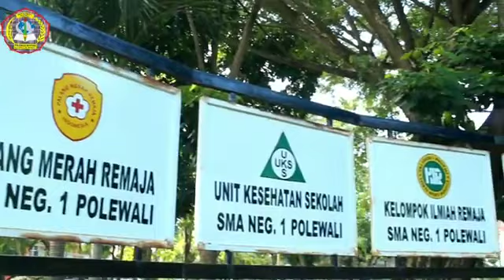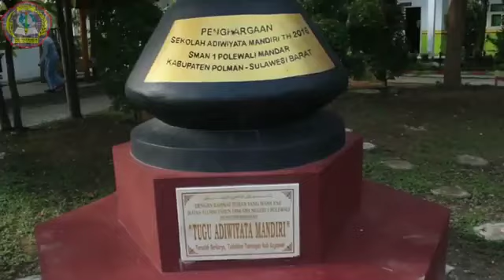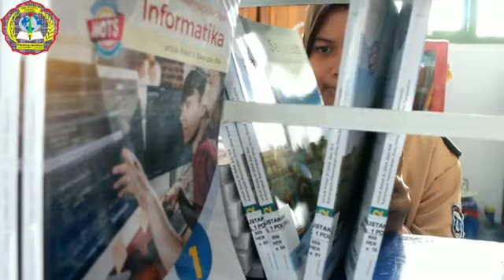Sosialisasi PPDB SMA Negeri 1 Polewali 2021/2022